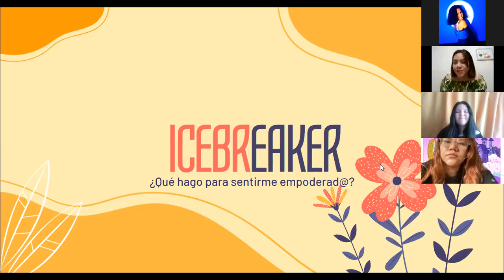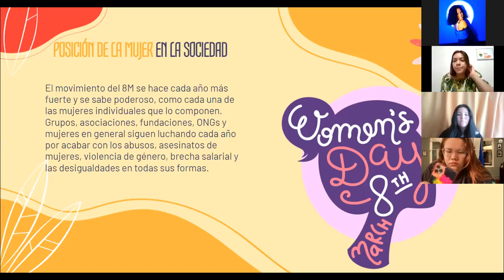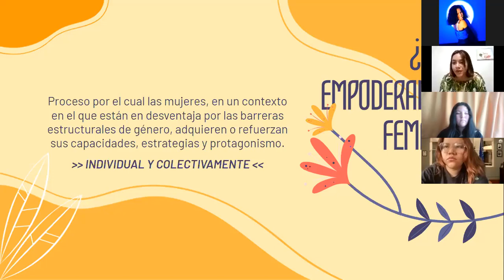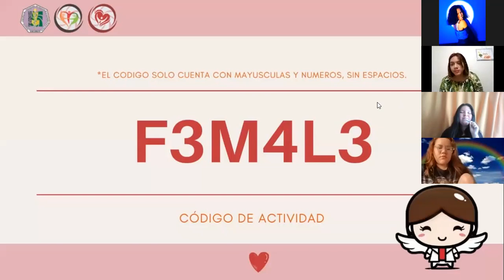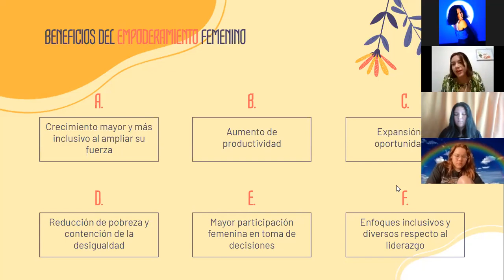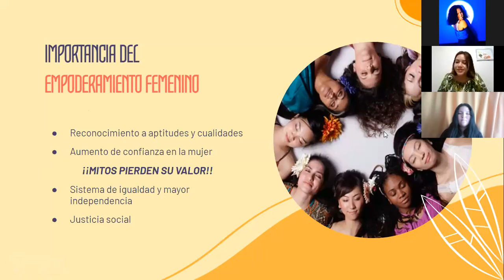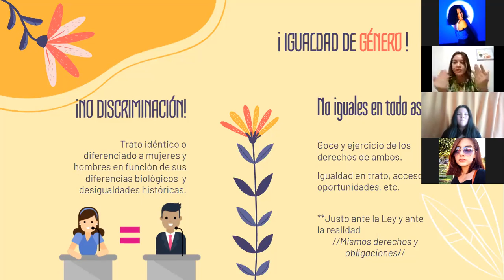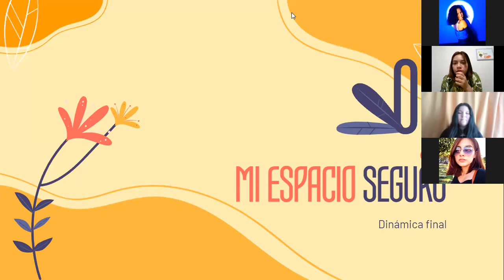Empoderamiento femenino || CPAIS-SCORA || SOCEMURP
Mes de la Mujer: Empoderamiento Femenino

A cargo de la Univ. Katia Itzel Nieto Tello,  estudiante de Medicina Humana en la Universidad del Noreste y directora local de entrenamientos en ACEM-UNE. AMMEF A.C. México.

Organizado por CPAIS-SCORA SOCEMURP